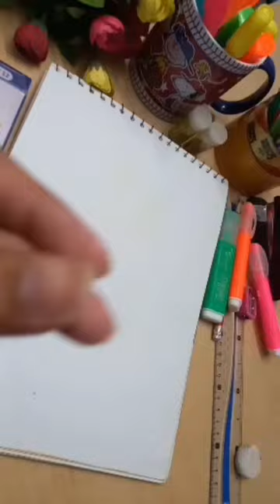Landscape🌄 | Multitasking Fever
I made a landscape.